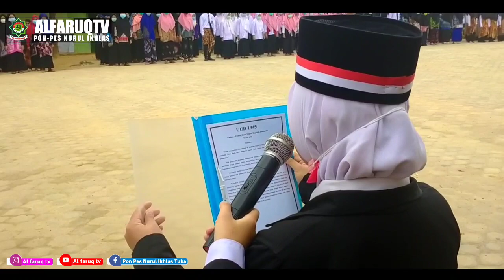HARI SANTRI NASIONAL 22 OKTOBER 2020 // PON-PES NURUL IKHLAS TUBA